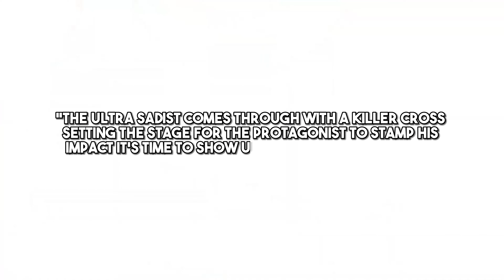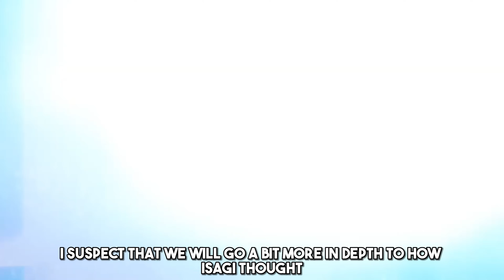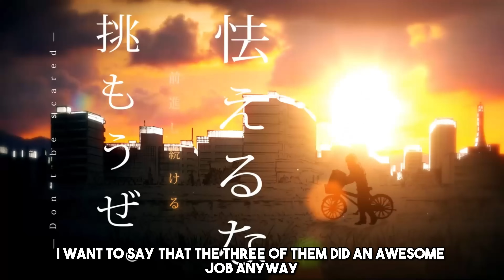ISAGI OWNS KAISER AND RIN!! | Blue Lock Manga Chapter 257 Review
Thumbnail art Please check them out, they COOKED!